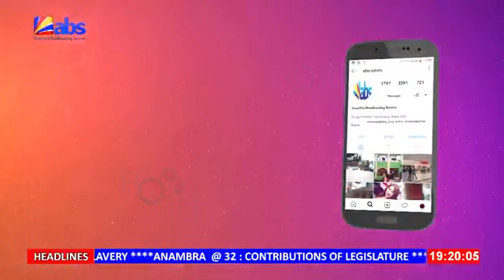ABS TV Akuko Uwa 7pm 28th August 2023